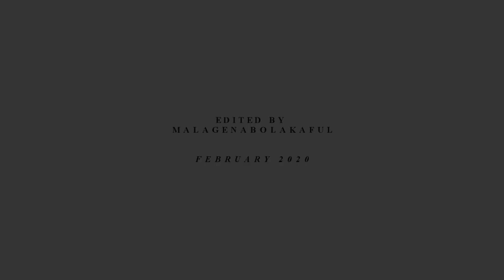harvey & donna || running back to you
- Don't be a douchekebab, watch in HD :) -

"all this time we were waiting for each other,
 all this time I was waiting for you
 we got all this love,
 can't waste it on another" ♥

exactly one year ago, I uploaded my first post 8x16 darvey video so HAPPY DARVEY BANGING ANNIVERSARY. it still feels unreal.
a year later, the show is over, they're married, they're HAPPY and every bit of fight we put into making it happen was worth it. I love them so much, I always will and I do miss them a lot. but the moment harvey stood in front of donna's door I knew I'd get everything I ever wanted for them and to feel that way is still unbelievable.

I wanted to make a short video and then I accidentally found this song again and how perfect is it to describe what drove harvey to donna that night? no matter what happened, they always found their way back to each other. they never stopped choosing each other and that'll always make them special.

I want to dedicate this to cece, since I didn't make her a birthday video in december. I'm still kinda mad at myself for that, especially because you, maya and ana made me such an incredible video for my birthday, but back in december I didn't have the time or inspiration for anything. so I hope you'll like this trashy little vidlet. we made it. I cannot say this often enough. we won. look at them. we deserve to see them like this, you more than anyone else. you've been here since the beginning, you love them SO MUCH and my entire fandom experience would've been only half as fun without you. ly xx

"so I'm straight in a straight line, running back to you" ♥

Couple: Harvey & Donna
Show: Suits
Editing: Malagenabolakaful
Colourings: purple rain by magicxmerl ♥

And please comment if you didn't. I really wanna know what you think! ♥